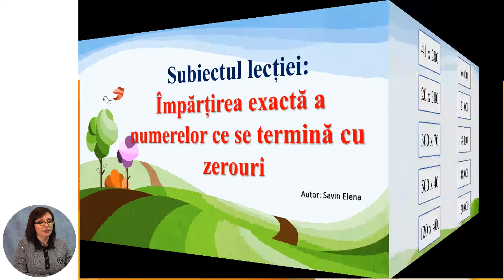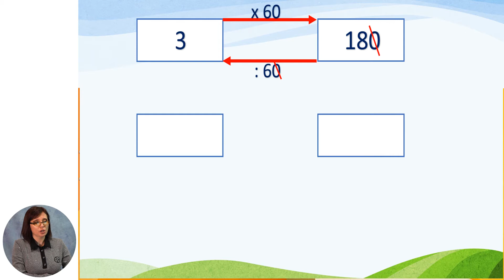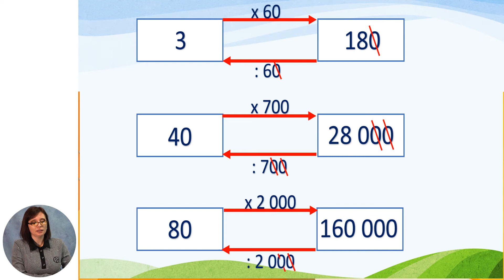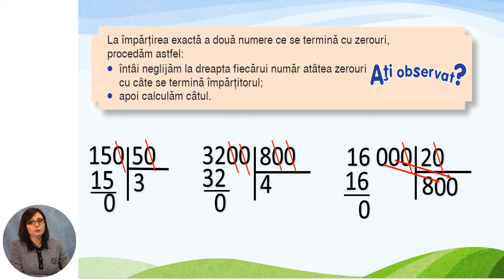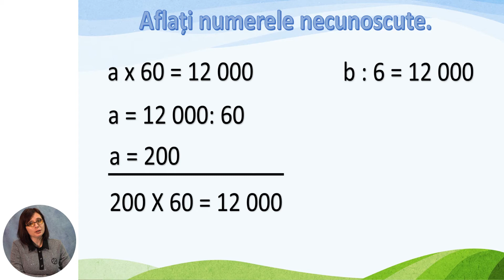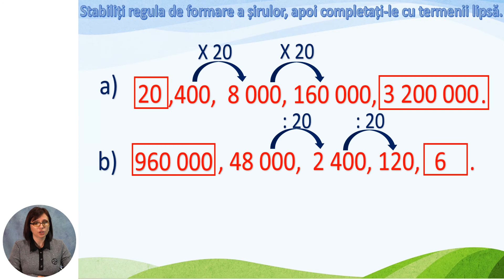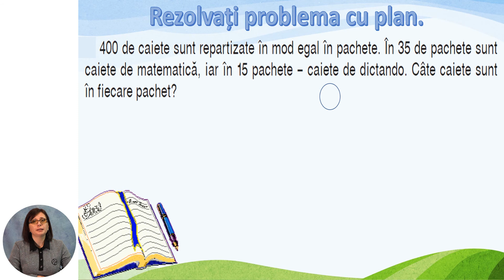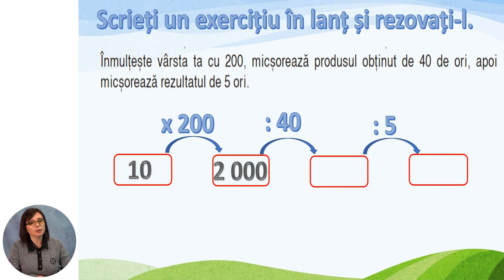Matematică, clasa a IV-a, Împărțirea exactă a numerelor ce se termină cu zerouri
Tema: Împărțirea exactă a numerelor ce se termină cu zerouri
Profesor: Munteanu Irina
Autor: Savin Elena